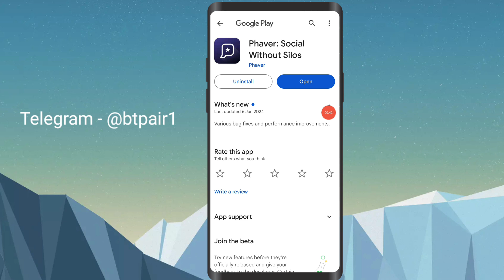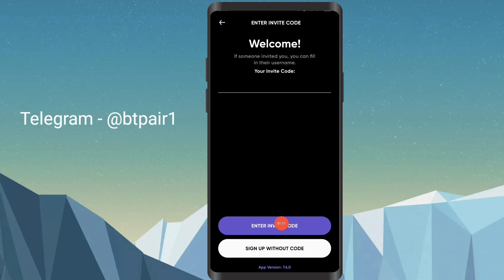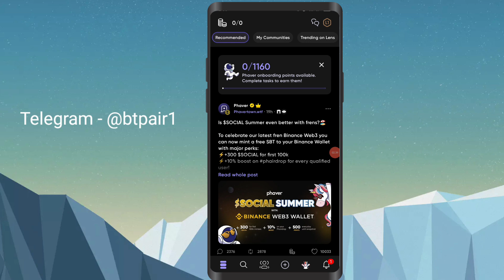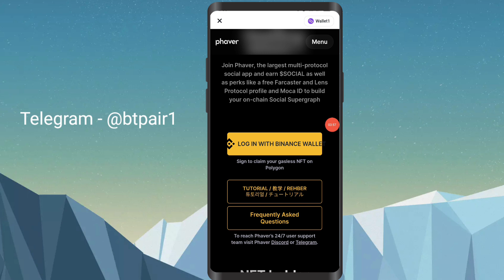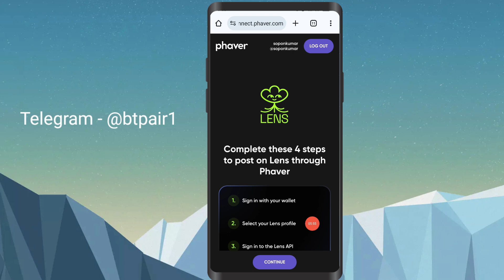Free 5-50$.Binance and Phaver Event. Claim NFT. Join as soon as possible .Free online make money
Binance and Phaver wallet Arrange an Event . Join this event and claim your Reward As soon as Possible .First 1M user get Reward. You Collect NFT